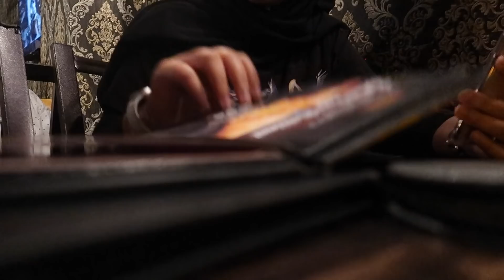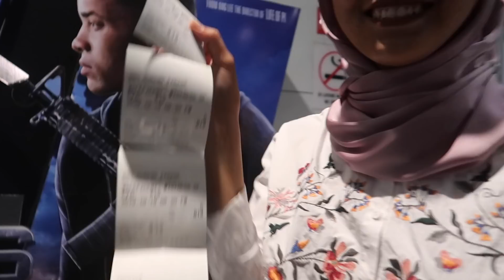VLOG : AAA ITS HURIN!!!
Qistina.zf